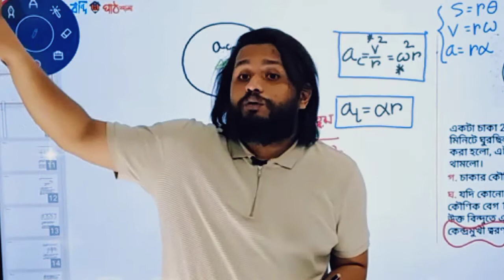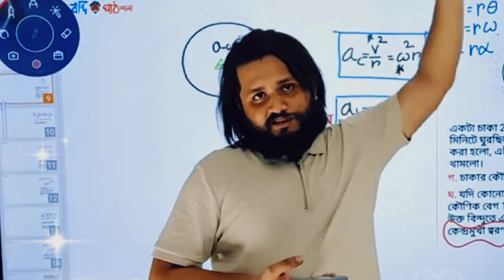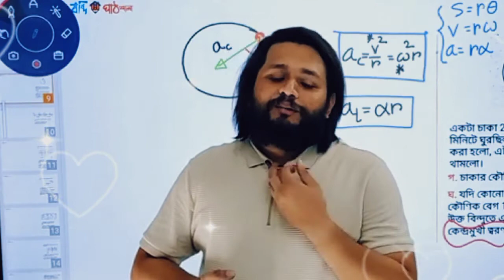Motivational Video by niaz murshed faysal vaii.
Hello Dear Viewers.!!video